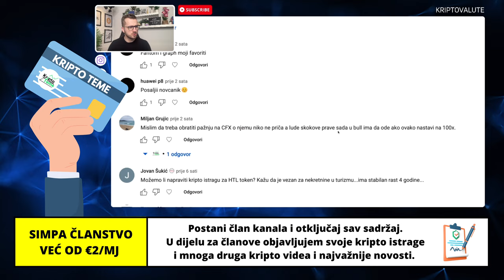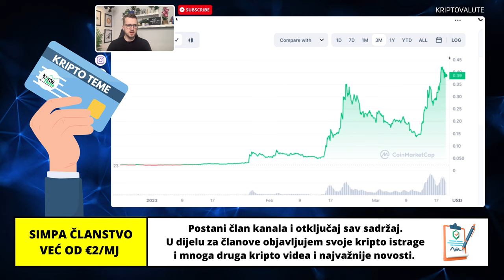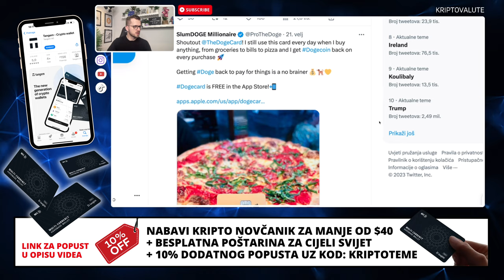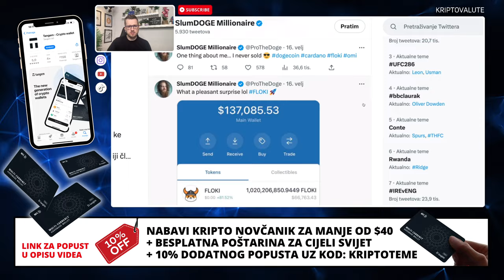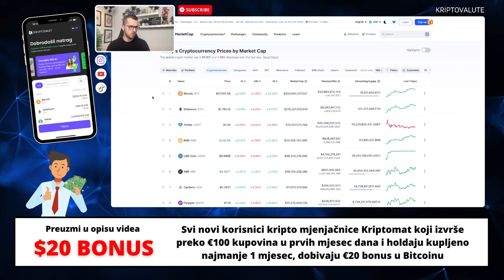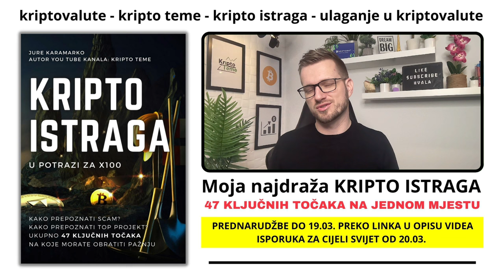KRIPTOVALUTE 👉 OVO SU DANAS VIJESTI ZA VAS